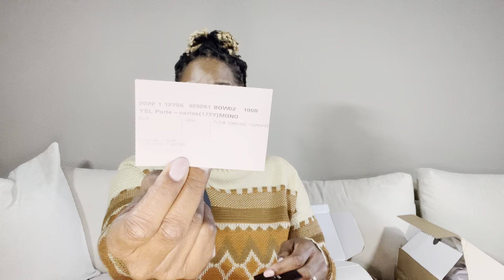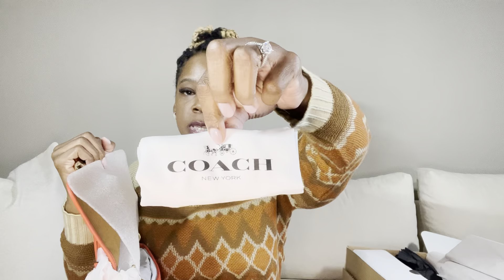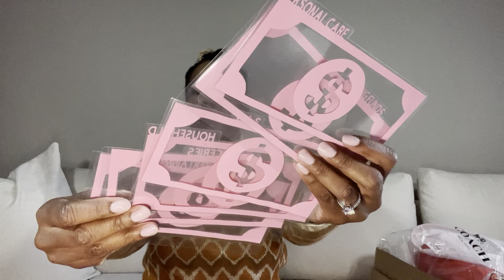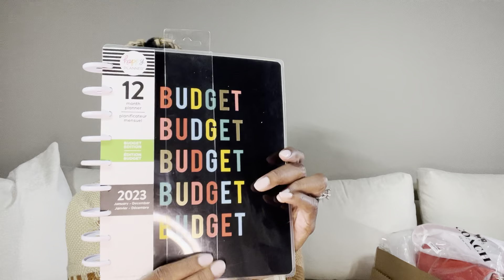🍂NI’TOBER’22|AMAZON HAUL|BIRTHDAY GIFTS| ALL THINGS LUX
Grace and Peace 🕊| Welcome to NiTober! I’m so excited about this new chapter and what it has to bring! I pray you enjoy today’s video and let’s talk in the comments to chat! xoxo Ni 😘

WELCOME TO NI’TOBER🍂

2. Every SUNDAY I will say a secret word in my vlog, once you here it head over to my instagram @nischellelee, and DM me the secret word. Please don’t say the word in the comments, THIS CAUSE FOR  IMMEDIATE DISQUALIFICATION.

3. ENJOY AND CONGRATULATIONS IN ADVANCE😜

***NURSING AGENCIES***
Krucial Staffing
Favorite Nurses
Shiftkey-App
Gale Healthcare-App
Elite-App